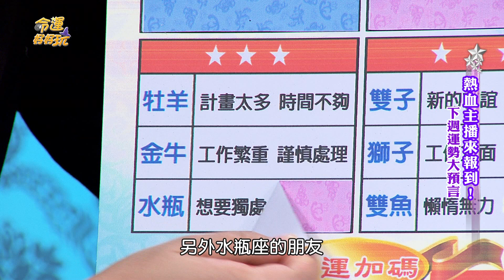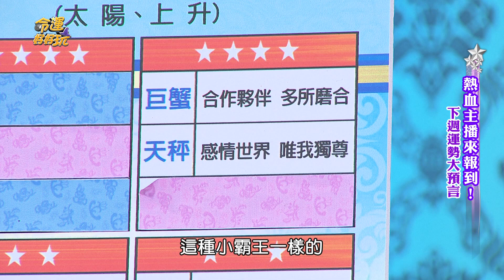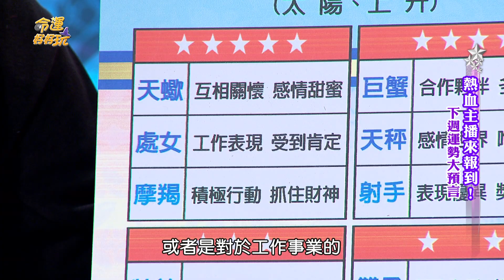【命運好好玩】2019/3/16~3/22 12星座整體運勢